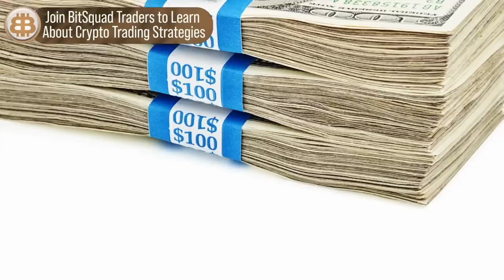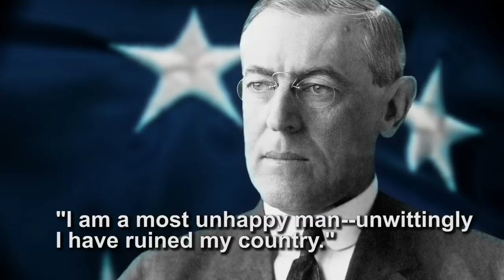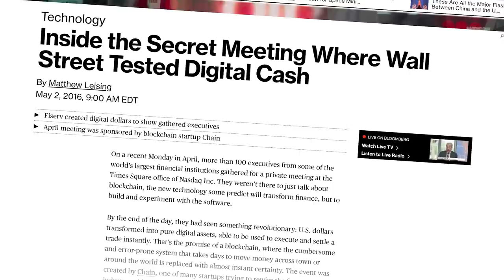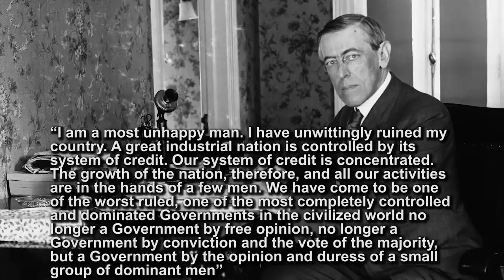Ultimate Federal Reserve Conspiracy (Secret 1968 Report)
You always talk about how evil the central banks are and how Bitcoin and cryptocurrency can replace banks and usher in a new golden age. But do you know the complete history of banks in America? It’s story time!

Today's video will detail the history of central banks in the United States. We'll also go over the ULTIMATE Federal Reserve Conspiracy. This conspiracy derives from a secret 1968 report. The Federal Reserve System, the central bank of the United States, was founded by Congress to provide a safe, flexible, and stable monetary and financial system. Find out how all of this may have a link to the assassination of JFK!

Your Deep Coin Research ➡️ TM.BitBoy.Live